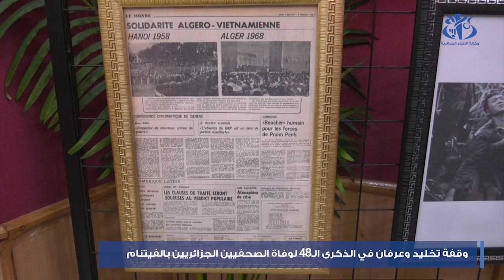وقفة تخليد وعرفان في الذكرى ال48 لوفاة الصحفيين الجزائريين بالفيتنام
الجزائر (واج)- نظمت  ندوة تخليدا للذكرى ال48 لوفاة الصحفيين الجزائريين بالفيتنام أبرز خلالها المشاركون نضال هؤلاء الصحفيين ال15 الذين لقوا حتفهم في سقوط الطائرة التي كانت تقلهم أثناء تغطيتهم لزيارة الرئيس الراحل هواري بومدين إلى الفيتنام.